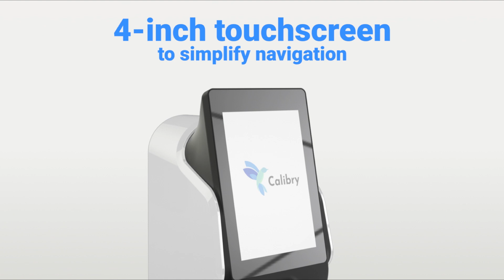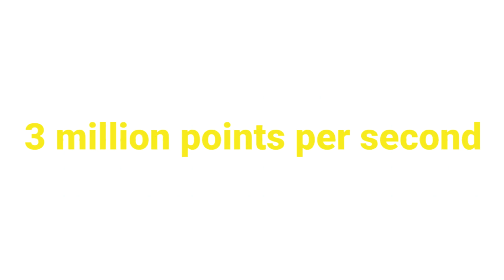Calibry Professional Handheld 3D Scanner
The Calibry handheld 3D scanner produces professional quality 3D scans at an unbelievable price. Point and shoot to scan physical objects into digital 3D models. The scanning process is simple and efficient.